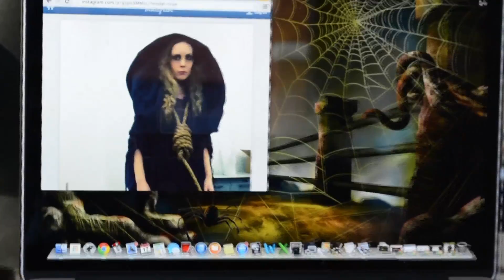Halloween at GNGF - The Spooky Side of Law Firm Marketing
Everyone on GNGF's law firm digital marketing team is excited for Halloween tomorrow! Some people might be a little TOO excited, though.